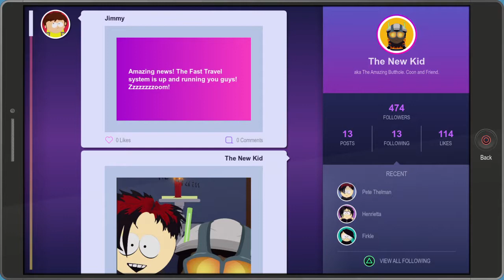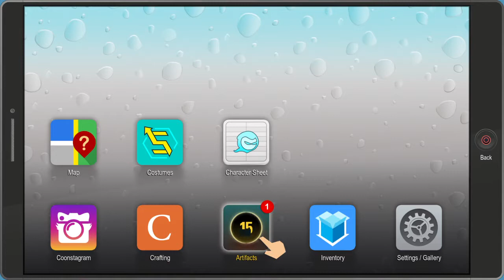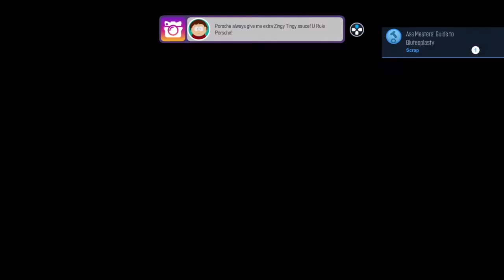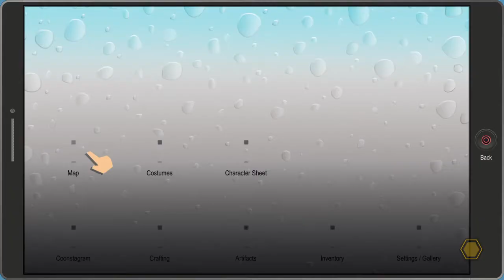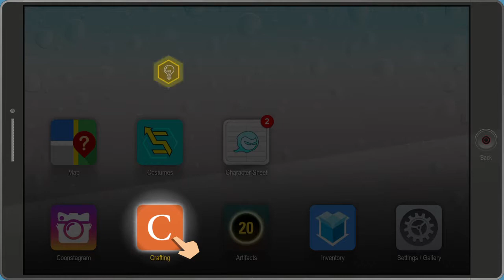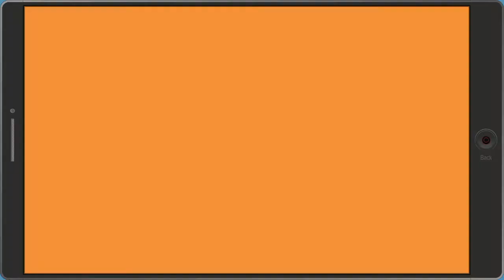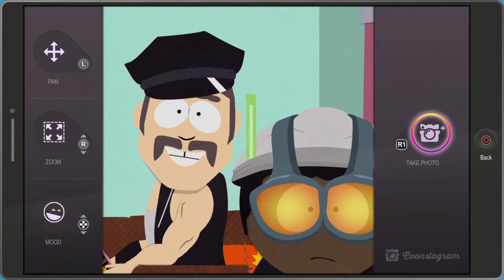Fighting Sixth graders, South Park The Fractured But Whole part 4